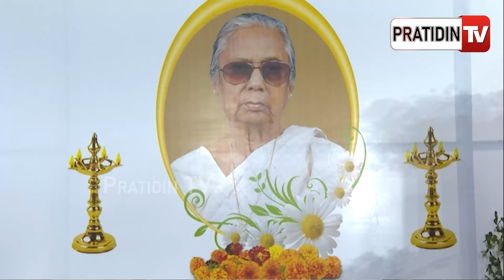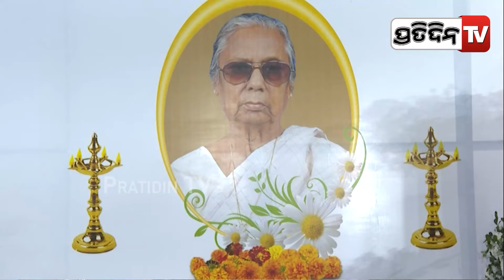ସୁଜ୍ଞାନ ଦେଇ ଆମ ମା ଆମେ ତାଙ୍କ ପିଲା। BJD leader V. Sugnana Kumari Deo.